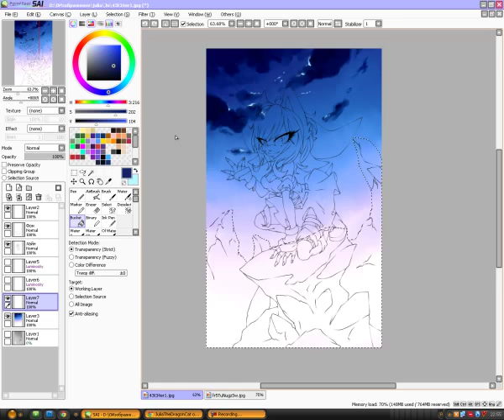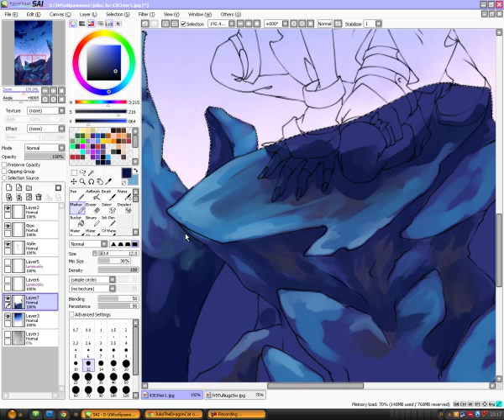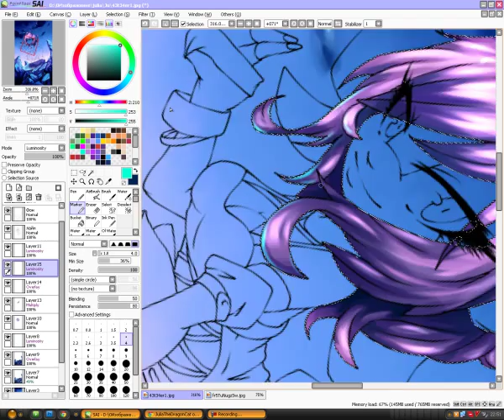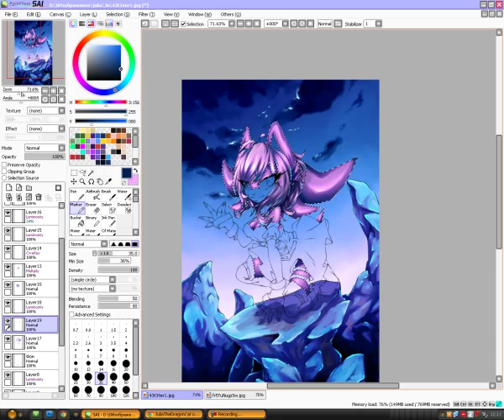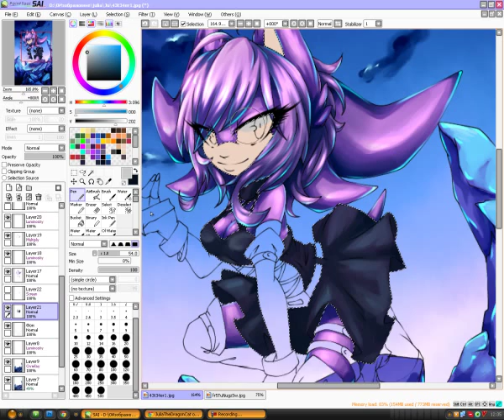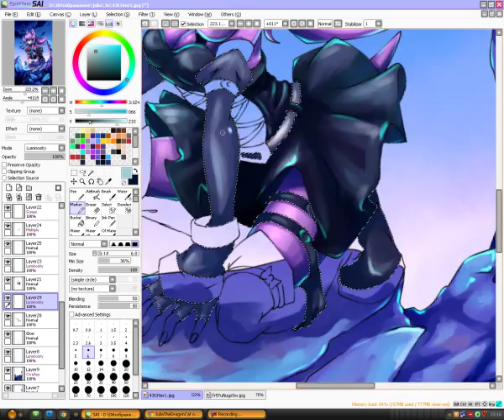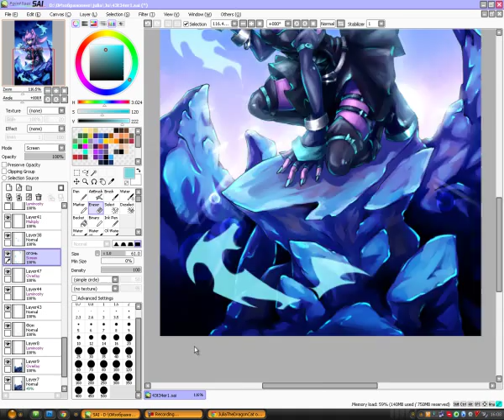SpeedPaint {SAI} By JuliaTheDragonCat